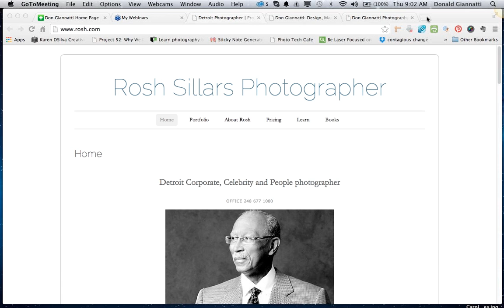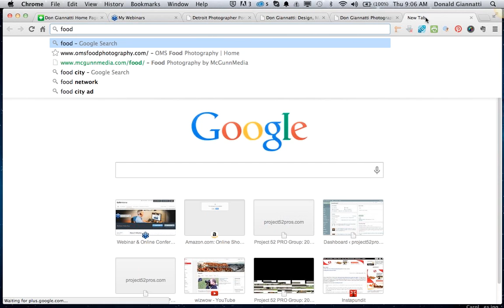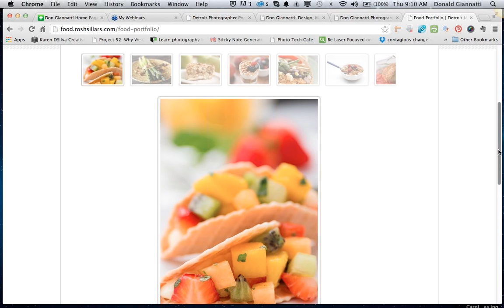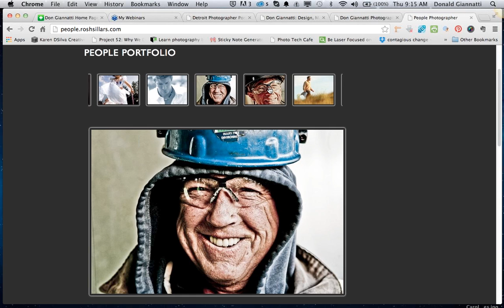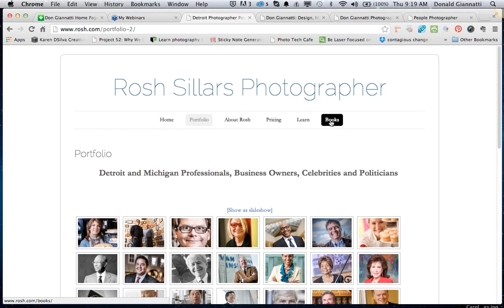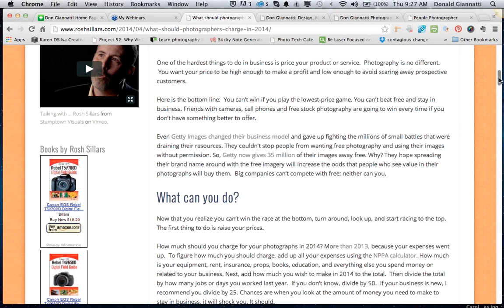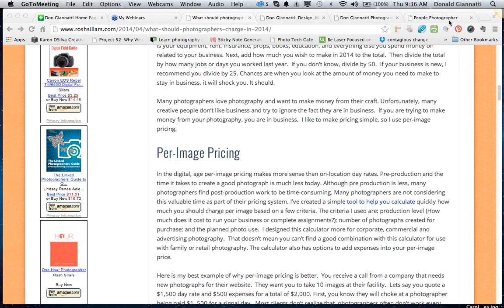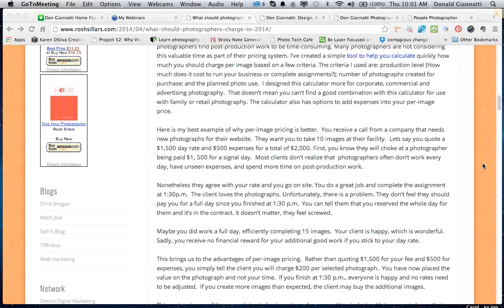A Discussion on Pricing with Rosh Sillars 4 10 2014